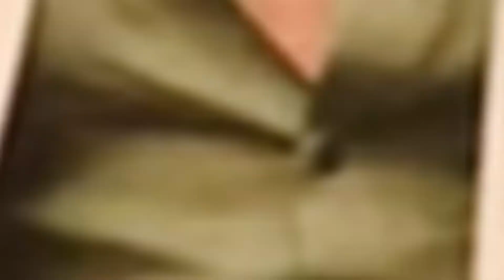KGF Chapter 3 | 41 Aamazing Facts | Yash | Sanjay Dutt | Raveena Tandon| Prakash | Prashanth Neel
KGF director Prashanth Neel: 'Definitely a possibility of KGF Chapter 3, that also comes out of compulsion'

0:00 intro
1:00 Reena भेजेगी Rocky को jail?I
1:20 Reena की duplicate के लिए किस हद तक जाएगी Ramika sen?
2;00 क्या होगी villains की साजिश?

KGF director Prashanth Neel has said that the success of the first two films have put a ‘compulsion’ to make the third part. He added that ‘we don’t know when, but we will keep it going'.

KGF: Chapter 2 is a Kannada film, starring Yash and is a sequel to the 2018 hit KGF: Chapter 1. KGF Chapter 2 has earned over ₹1250 crore at the box office, and ₹435 crore of those came from the Hindi version alone.

Asked whether he was actually considering KGF Chapter 3, Prashanth told the Youtube channel Galatta Plus, "There is definitely a possibility of Chapter 3. That also comes out of compulsion. People have loved this world, they've loved this character and we are gonna keep it going. We don't know when, but we are gonna keep it going".

He added, "Of course, we have an idea. We had an idea for it a long time back actually, but right now we just want to take a big break and we will definitely come back to make that."

KGF Chapter 3, its making and release: Know what Neel said

Everyone must have it in their memory that the post-credit sequence of KGF Chapter 2 gave a glance of a file named KGF Chapter 3 final draft when Rocky's crimes in the United States of America were being investigated following his 'death' in the climax of the second installment.

When asked if the glance was just a tease or if there is a possibility of the third installment, Neel said, "There is definitely a possibility of Chapter 3. That also comes out of compulsion. People have loved this world, they've loved this character and we are gonna keep it going. We don't know when, but we are gonna keep it going".

He further said, "We had an idea for it for a long time but right now we just wanna take a big break from KGF and we will definitely come back to make that."

Before spilling the beans about KGF 3, Neel also revealed some of the unknown things that the fans were anxious about.

Voice - Pankhuri
Script by - Apoorva
Editor- Shrutaparna Paul

Thumbnail que
क्या Rocky को होगी jail?